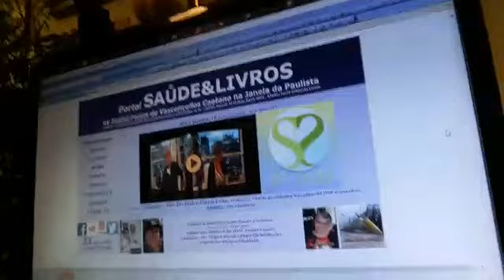20230115 CHAMADA Dr Pedro Puech Leão às 19 05 48